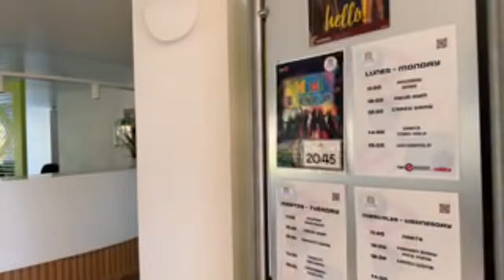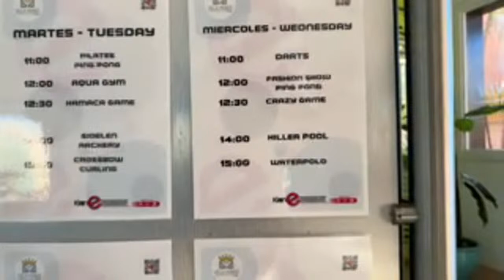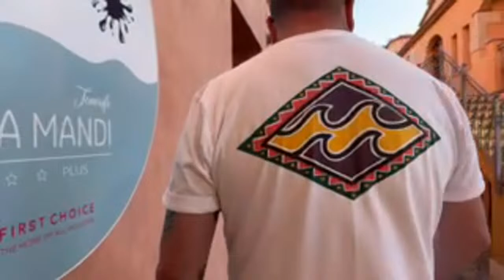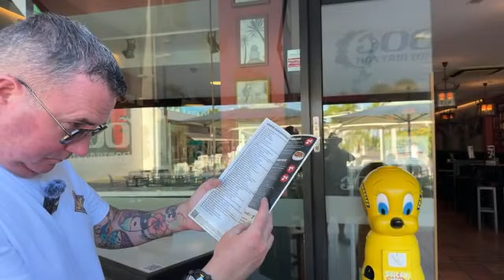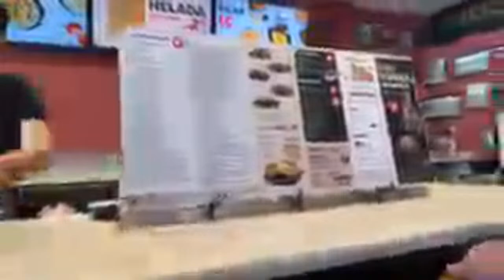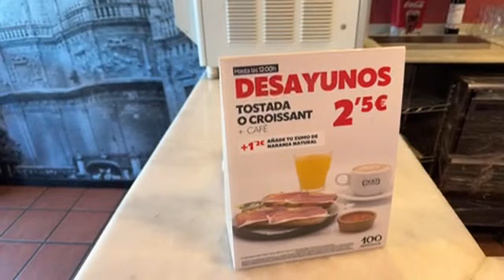Colin and Villa, Mandi and the park.￼ in los Cristianos ￼